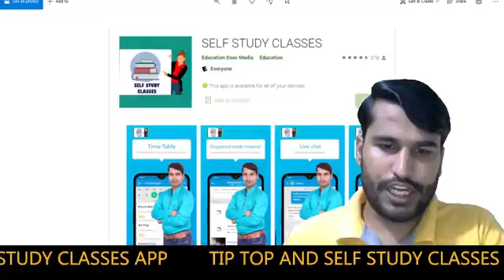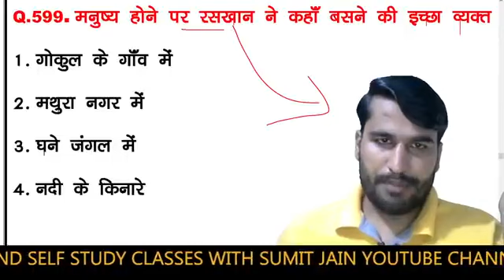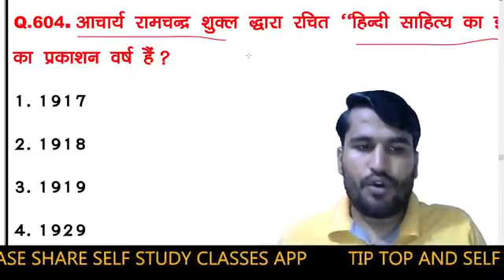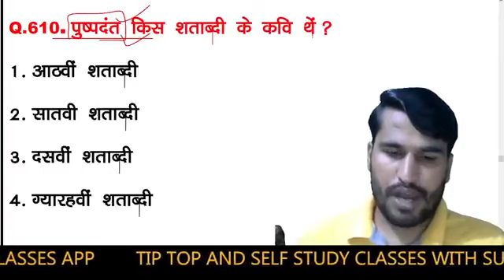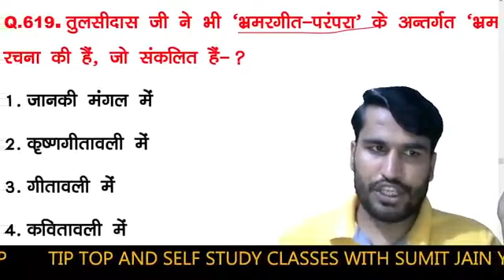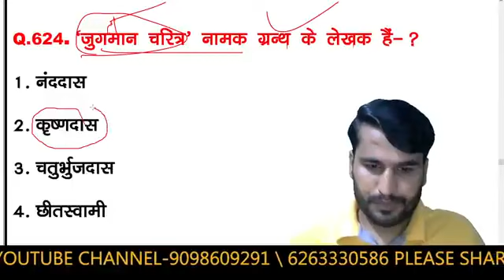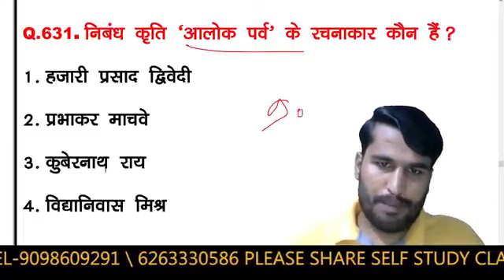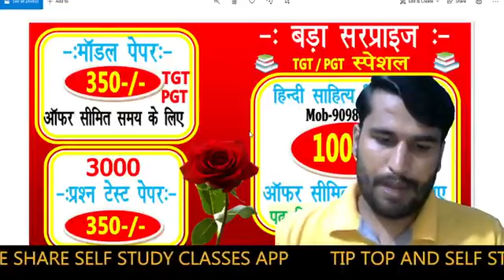tgt-pgt-HINDI_LIVE_TEST-हिंदी_साहित्य HINDI_SAHITYA hindisahityakaitihas /1stgrade-2ndgrade